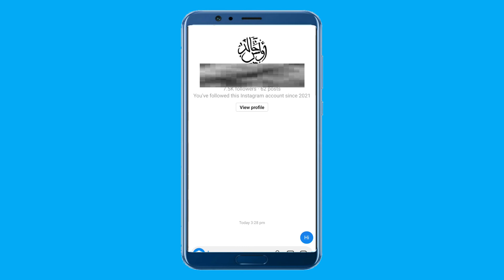How To Use Messenger Vanish Mode | Disappearing Messages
Learn How To Use Messenger Vanish Mode | Disappearing Messages

In this video I will show you how to use messenger vanish mode. This will be a short guide that shows you exactly how you can use messenger vanish mode.

Here's how to use messenger vanish mode